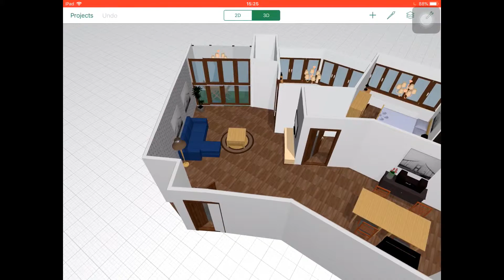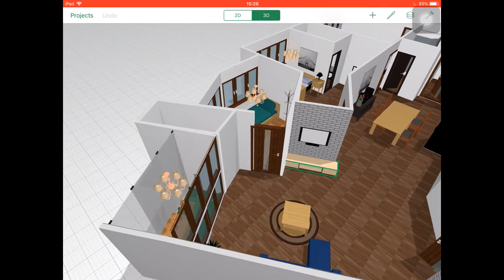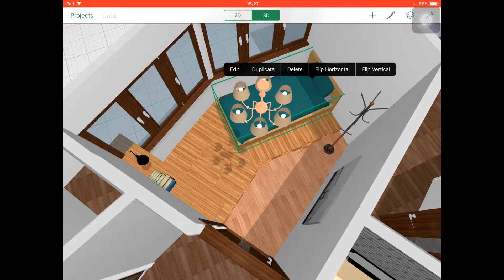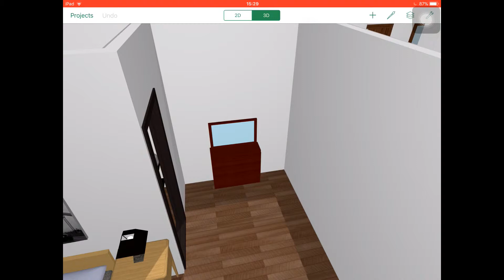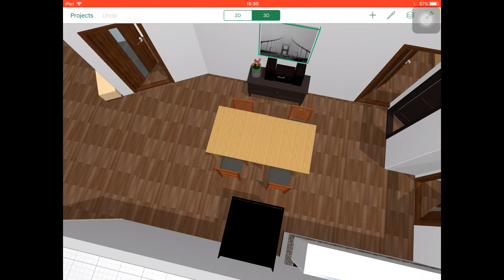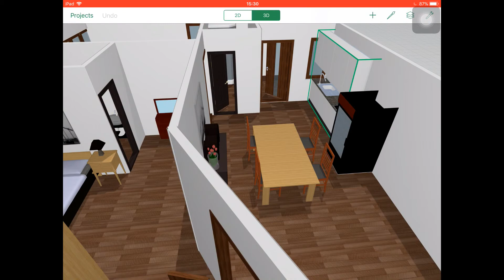atlantis residence scandinavian style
We provide ID design,renovation, and management and make your house as a homestay we manage to help you rent out.

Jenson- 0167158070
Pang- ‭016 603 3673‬